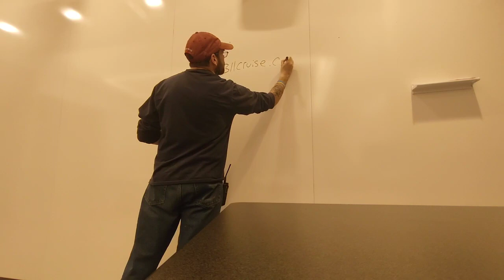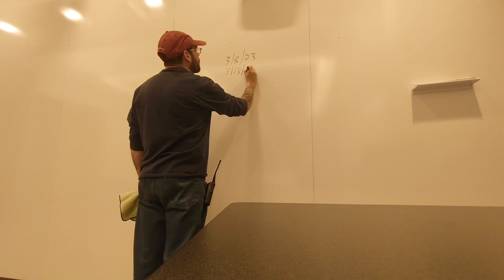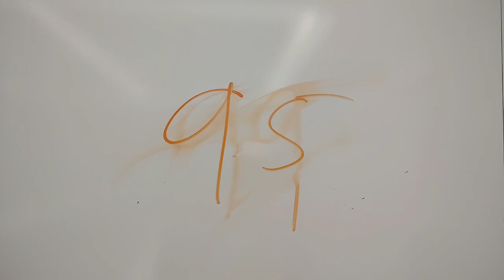311 Cruise 7 Countdown Vlog 99 Days To Go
I'm gonna do a daily vlog to countdown the days until 311cruise 7 sets sail out of Miami Florida. Destinations include Belize and Honduras. Follow me and my wife's daily countdowncouple journey.